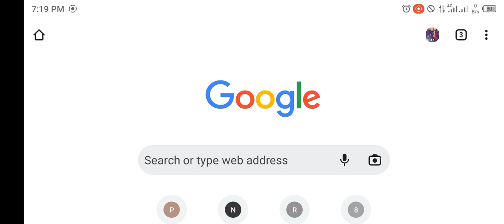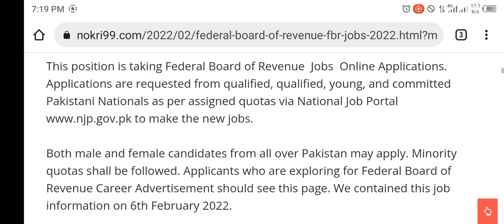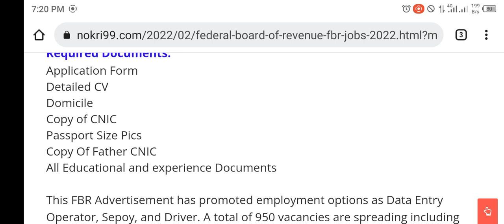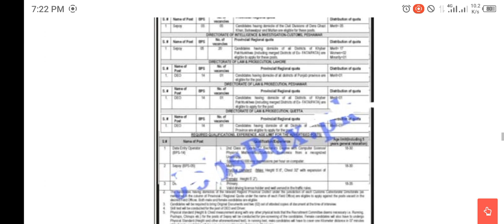Federal Board of Revenue FBR Jobs 2022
# Federal Board of Revenue FBR Jobs
# Federal Board of Revenue FBR Jobs 2022 latest
# latest jobs of Federal Board of Revenue FBR

This position is taking Federal Board of Revenue  Jobs  Online Applications. Applications are requested from qualified, qualified, young, and committed Pakistani Nationals as per assigned quotas via National Job Portal to make the new jobs.

Both male and female candidates from all over Pakistan may apply. Minority quotas shall be followed. Applicants who are exploring for Federal Board of Revenue Career Advertisement should see this page. We contained this job information on 6th February 2022